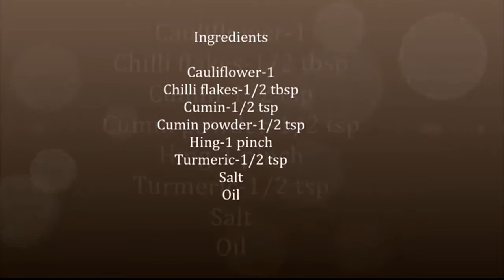Cauliflower Recipes - Crispy Cauliflower Fry - Gobi Fry Indian Style - Monica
Cauliflower contains health-benefiting antioxidants,vitamins and very low in fat and contains no cholesterol.Fresh cauliflower is an excellent source of vitamin C and contains dietary fiber;It contains good amounts of many vital B-complex groups of vitamins- folates, B5,B6,B1,B3 and Vitamin K.it contains minerals such as manganese, copper, iron, calcium and potassium.it helps fight against harmful free radicals, boosts immunity and prevents from infections and cancers.Together these compounds have proven benefits against prostate, breast, cervical, colon, ovarian cancers by virtue of their cancer-cell growth inhibition, cytotoxic effects on cancer cells.